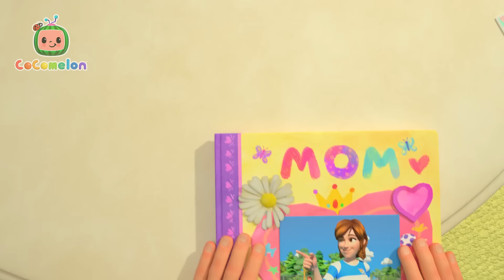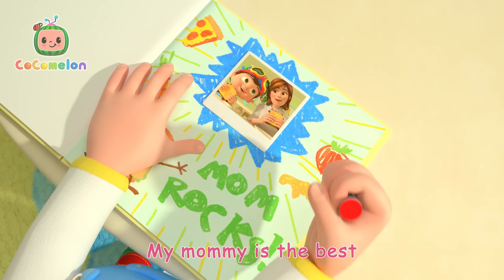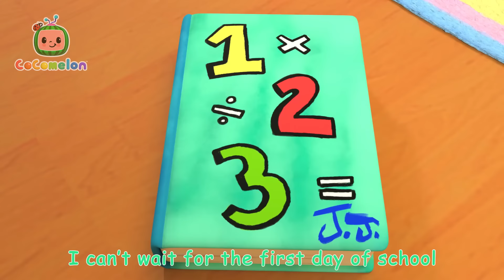My Mommy Song | Cocomelon | Super Moms | Nursery Rhymes and Kids Songs🌸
JJ's family sings about why they love Mom and how much she helps them.

Come and dance, play, and sing along with JJ, family and friends as they explore the world around them! CoComelon’s 3D animation and songs create a world that centers on the everyday experiences of young children.

 Join us for weekly uploads of the very best kids' family shows, celebrating the extraordinary strength, love, and resilience of mothers everywhere...She's the real-life superhero every kid dreams of🌟🏠

*Lyrics*

*Timestamps*

00:00 My Mommy Song
02:58 Yes Yes Save the Earth Song
06:40 Mom and Daughter Song
09:37 Shape Song
13:47 Pat a Cake
16:07 Potty Training Song
19:01 Ten Little Dinos
22:46 I Want to be Like Mommy
25:58 Getting Ready for School Song
29:11 The Soccer Song (Football Song)
32:01 Wash Your Hands Song